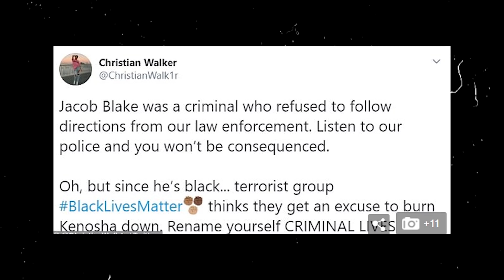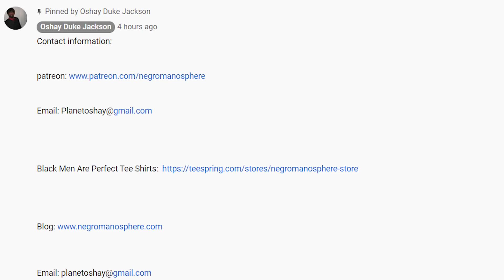Christian Walker Calls Jacob Blake A Violent Criminal Who Deserves To Be Shot By Police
The son of NFL legend Herschel Walker has called Jacob Blake a ‘crazy, violent criminal’ after the unarmed black man was shot seven times in the back by police in Wisconsin.

Christian Walker's outburst came as his Heisman Trophy-winning father spoke at the Republican National Convention to endorse President Trump.

In a video posted to Twitter Monday, Christian said the shooting of Blake in Kenosha was ‘another incident of a crazy violent criminal refusing to follow directions from police officers and getting consequences for it.’

Blake, 29, who was unarmed, has been left paralyzed from the shooting. He was reportedly involved in a physical altercation with police before walking to his vehicle when officers opened fire on him from behind.

‘Jacob Blake, oh yeah he was a felon sexual assaulter, he was a domestic abuser and had given cops trouble in the past. There was a warrant out for his arrest,’ Christian said in the clip.

Christian, who describes himself as a ‘free-speech radicalist’, urged police to release body cam footage of the incident to prevent Black Lives Matter protesters from ‘pulling another George Floyd with us’.

‘He should’ve followed directions and we wouldn’t be in this situation,’ Christian continued.